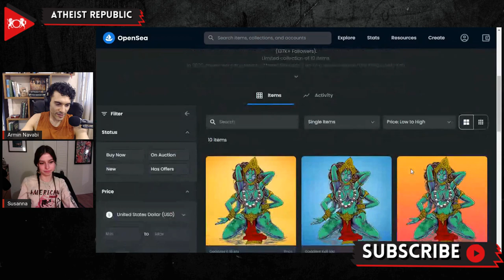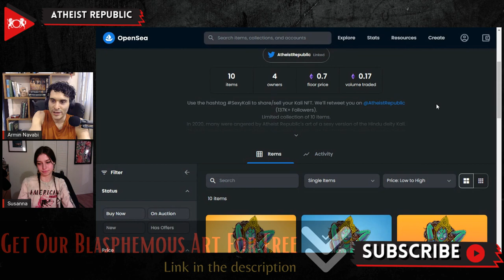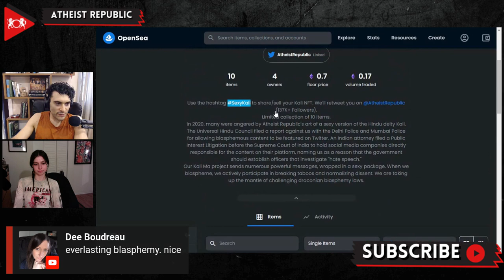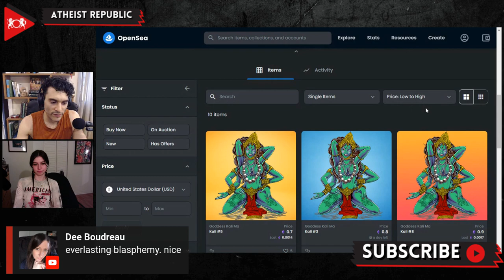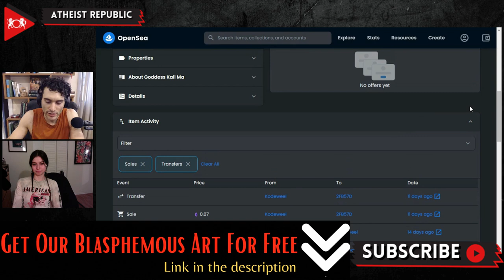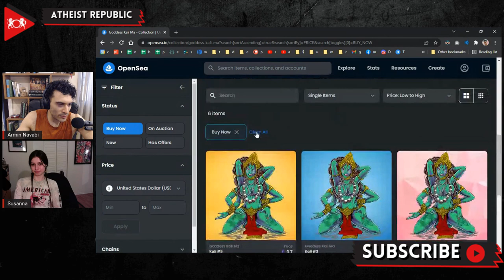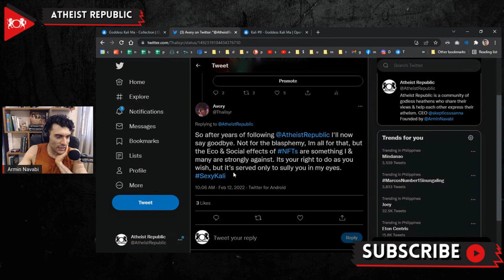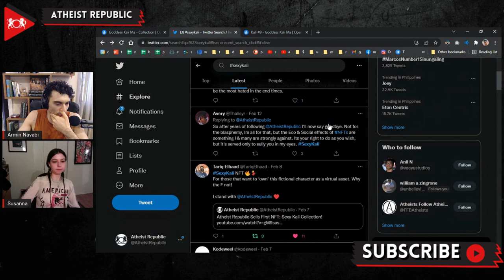Amazing Success Of Hindu Goddess NFT Launch!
Atheist Republic’s recently announced “Sexy Kali'' FT collection recently sold out in less than a week! The intention of this collection was to make sure that our blasphemy can not be deleted or erased after Atheist Republic was targeted across many platforms by Hindu-Nationalists. Many of those who purchased the NFTs have re-listed them for sale so they are still available! The idea is that anyone can buy a Sexy Kali NFT at very low prices, and spread the blasphemy by posting about the resale of your NFT on Twitter using the hashtag SexyKali! We’ll help boost your listing by retweeting it from our large and active Twitter account. Once the collection picks up some steam, you might be able to resell it at a higher price than your original purchase, but the main goal is to bring Sexy Kali back to Twitter, so make sure you tweet about it using the hashtag SexyKali. Many people are suspicious of the turbulent nature of NFTs, but we are not giving financial advice or making promises of profits or returns on investment, so this isn’t a scam. Make sure to check out the Sexy Kali Collection on OpenSea, and spread the blasphemy!